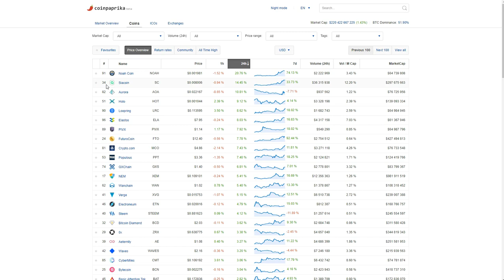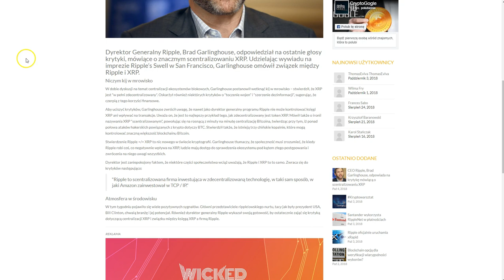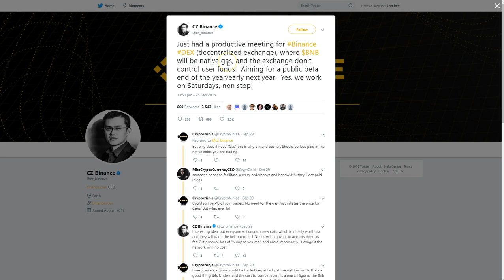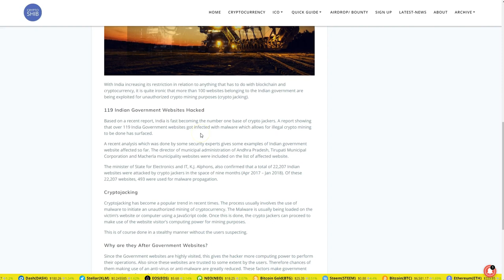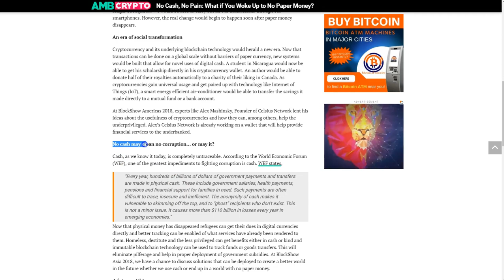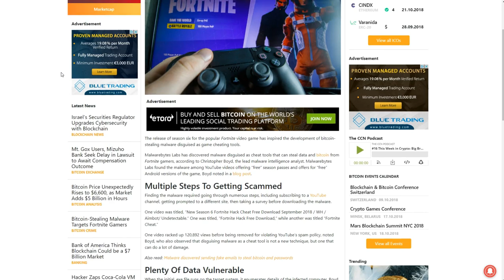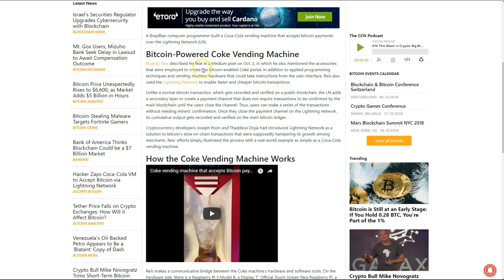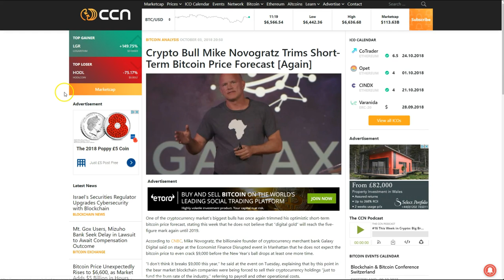DDK NEO NR 1 W BLOCKCHAIN? BINANCE - NOWA GIEŁDA JUŻ POD KONIEC ROKU?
ADRESY:

BITCOIN - BTC

1AYddULA4hGu2iuMFiS2tjCZm67G7iYiZT

ETHEREUM - ETH

już wkrótce...

LITECOIN - LTC

LfTGvLnxAm2EGmJFy5HVu6aaPk3BFREd14